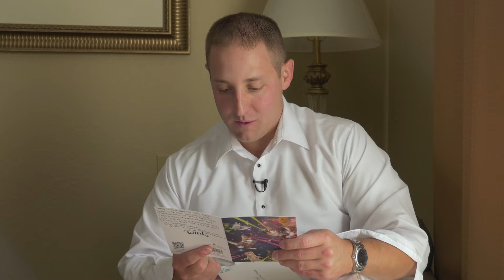Michael & Carly | Wedding Highlight Film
"I cannot be any happier to be marrying you today. You are my true love and my life is incomplete without you."

Michael & Carly | November 5th, 2016